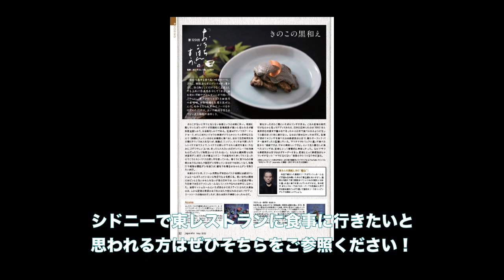【シドニー・レストラン取材８】東② in シティ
ジャパラリアの毎月のレギュラーコンテンツのひとつに、シティの高級日本食レストラン「東」のオーナーシェフ東公孝さんに監修してもらっている「おうちごはんのすゝめ」というグルメコラムがあり、今回はその取材風景動画・第２弾をお送りしたいと思います！

東
Azuma
※この動画公開の後、2024年６月に「東」は同じシドニー・シティ内で移転オープンしました。